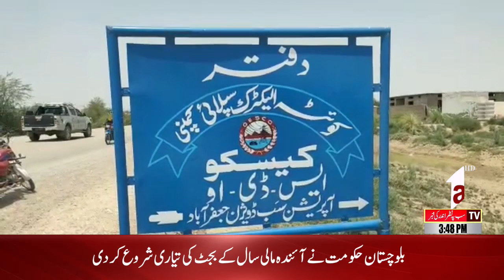Regional News Bulletin || 18 May 2023 || A1 tv